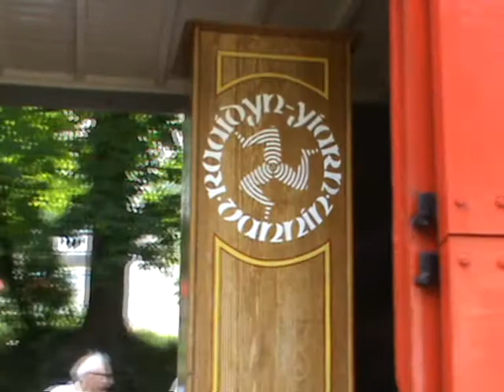Manx Electric Railway Action: Part One (25th July 2012)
In the third installment of the Manx Transport Festival 2012 series (and in the first of a four part segment), we take a look at action taking place on the Manx Electric Railway, running from Douglas Derby Castle to Ramsey via Laxey.

Wednesday 25th July 2012 (the day when the festival began), was just a normal busy day for the M.E.R, although a few vehicles not often seen in regular service came out and about to play. That afternoon, a Douglas to Laxey postal special was in operation, connecting with a Snaefell Mountain Railway service bringing down letters posted at the Summit.

At Laxey, we see the postal special being shunted around (mail van 4 being hand shunted by a combination of muscles and gravity!). We also take a ride on the postal special back to Douglas Derby Castle, where the combination of Tunnel Car 5, trailer 46 and mail van 4 is shunted backwards towards the depot.

Vehicles featured in Part One (in numerical order):

1) Tunnel Car 5
2) Tunnel Car 9
3) Crossbench Car 33